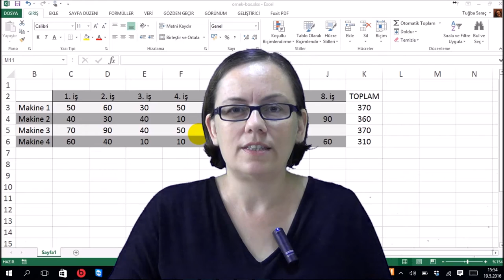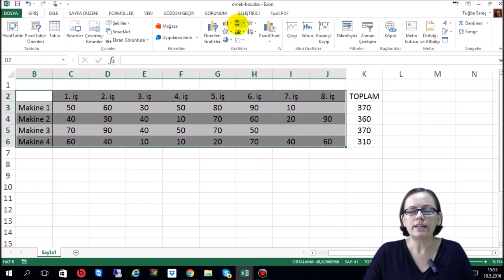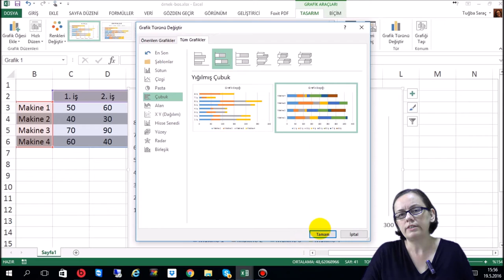Excel'de Makina Çizelgeleme Gantt Şeması Çizmek